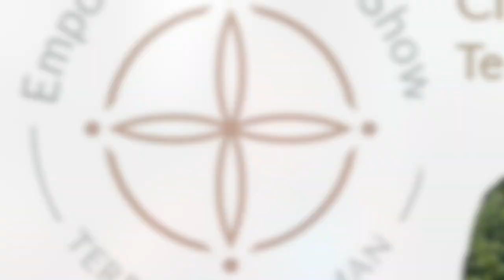The Empowered Spirit Show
Channeled Message for Summer
: Teachings from the Medicine Wheel

As this podcast goes to air, it is now officially summer!  Summer is my favorite season .

Summer brings in the element of water. It’s your feelings, your heart- self love that becomes highlighted. It’s a time for you to own your Divine Feminine energy. Mother Earth is so fertile right now and she calls for you to reflect that as well. Get sexy! It is time for the Wild Woman to arise and to shift into the shape you want it to be.